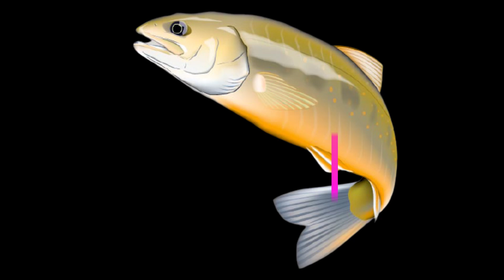【尺上岩魚の巣窟⑧】今日もハモニカバイトしてくる尺イワナに出会えてビールが美味い！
完全に連チャンフィーバーモードに入っている俺の尺上ポイント、果たして3日目は尺何本出るのか？

■ヒットルアー（実際は53mm)
ジャクソンメテオーラワカサギ
■愛用渓流ダモ①
愛用渓流ダモ②
■交換用ラバーネット プロックス

■NLエヌエルー長野編ー
長野県木曽郡開田高原に暮らすANDIが配信。
薪ストーブ、薪割り、渓流釣り、アウトドア、森の生活、旅日記など、つながれない暮らしぶりを発信しています。

私ANDIは東京生活約20年の後、突然信州に移住、もともと出身が岐阜であるため、山には慣れているものの、いまだに苦労の連続。春夏秋冬を通して森にまつわるストーリーやアイデアをコンテンツにしています。少しでも皆さんのお役に立てたり、こんなところもあるんだなー的に見ていただければありがたいです。